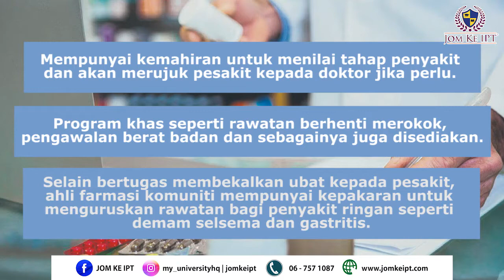Kerjaya Seorang Ahli Farmasi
Ahli farmasi atau farmasis adalah penjaga kesihatan profesional yang bekerja di farmasi, bidang sains kesihatan yang menumpu pada kegunaan ubat-ubatan secara berkesan dan selamat.
Pendidikan tahap universiti perlu bagi memahami mekanisma biokimia mengenai tindakan dadah, kegunaan dadah, dan peranan terapeutik, kesan sampingan, potensi tindak balas dadah, dan parameter pemantauan.